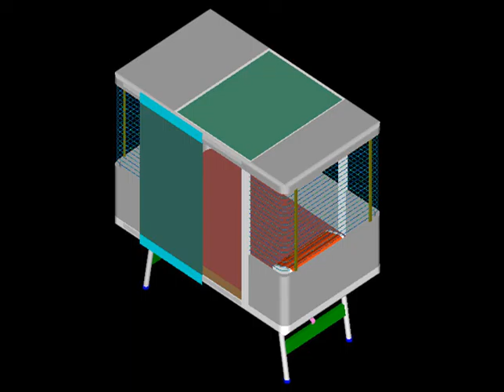amay8678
The work of Edwin Amaya